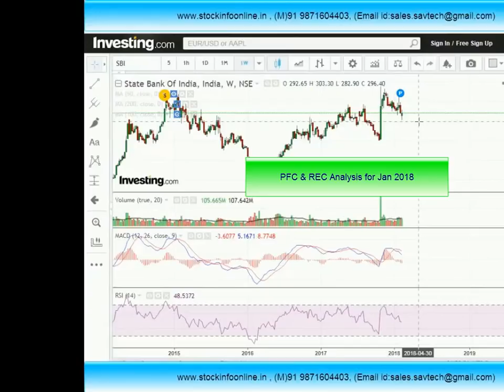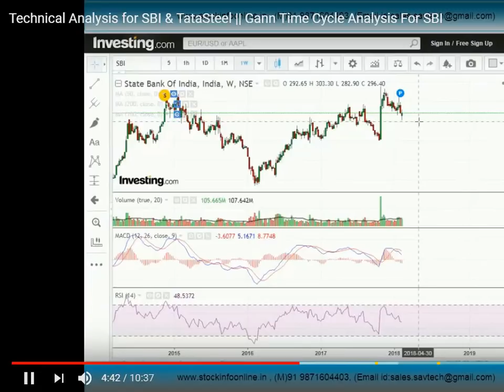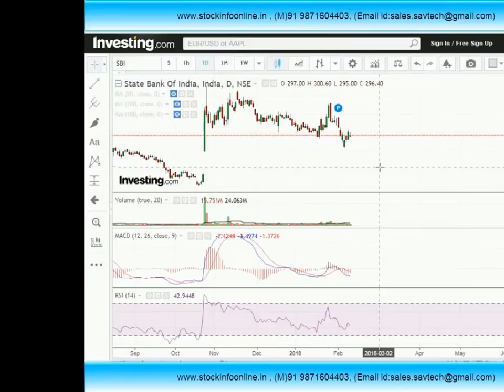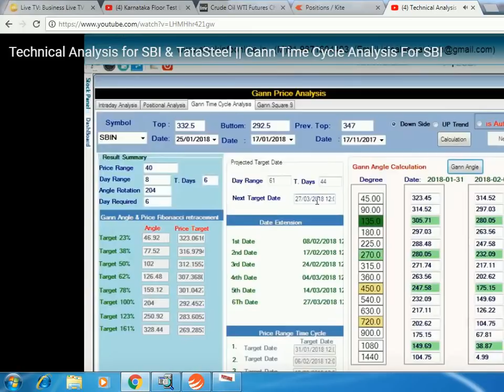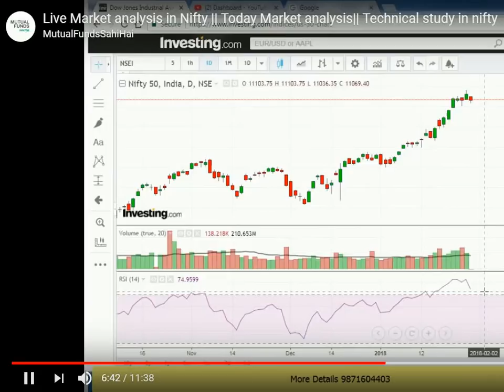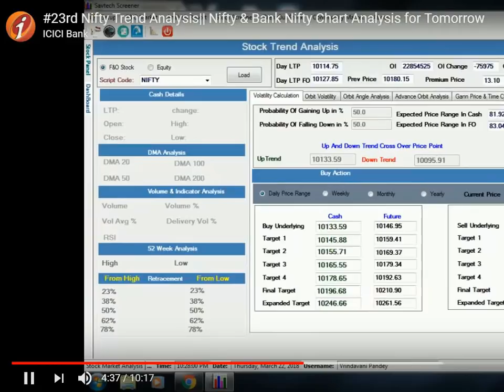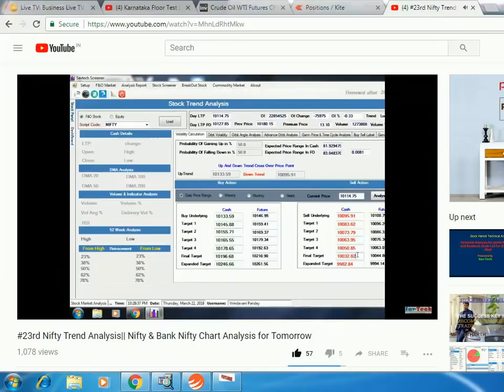Stock Market Best Analysis last 3 Month in This channel